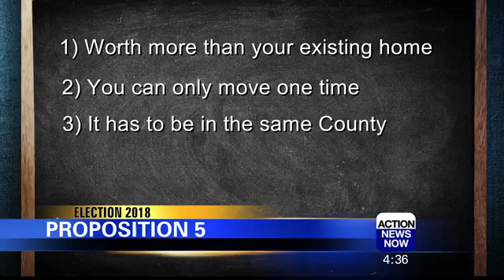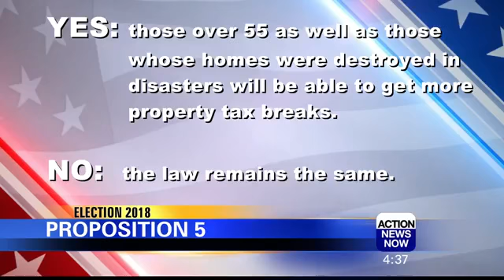Breakdown: Proposition 5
Here's an in-depth breakdown of Proposition 5, which will be on the Nov. 6 ballot.